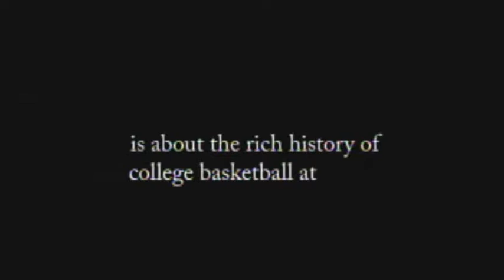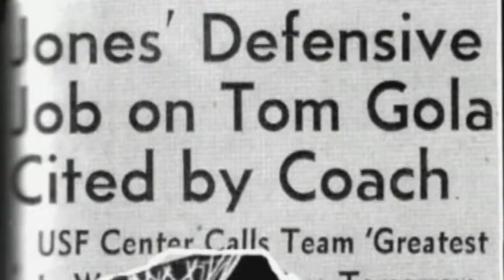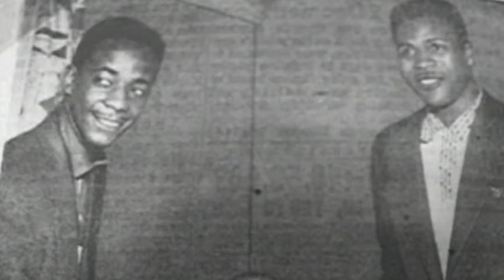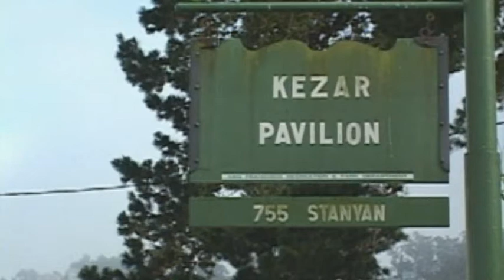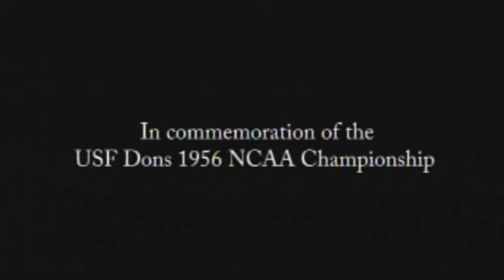USF Dons: How They Changed The Game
Short documentary commemorating the 50th anniversary of the University of San Francisco's NCAA championship basketball teams of 1955 and 1956.

Produced by Doug Harris